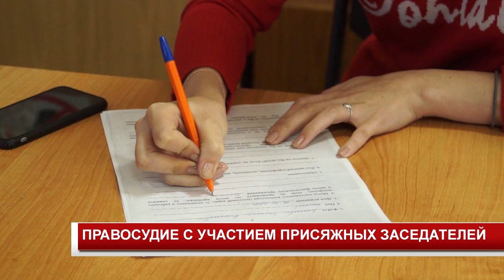ПРАВОСУДИЕ С УЧАСТИЕМ ПРИСЯЖНЫХ ЗАСЕДАТЕЛЕЙ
В Канском городском суде уголовные дела, по желанию обвиняемого, теперь будут рассматривать с участием присяжных заседателей. Это стало возможным благодаря внесенным изменениям в уголовный кодекс России  - с 1 июня 2018 года.